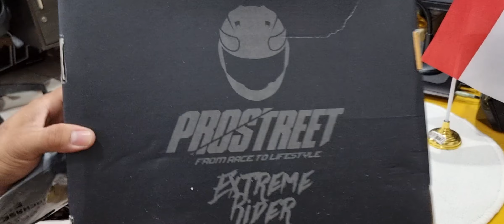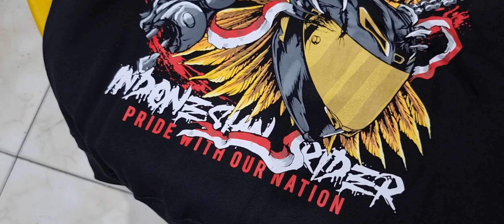unboxing jaket Hoodie PROSTREET LIMITED 76th DIRGAHAYU INDONESIA KU. baru sampai pas 16 agustus 2021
jaket kabangaan Nasionalis banget. jadi bangga jadi anak Indonesia, keren dan Nasionalis banget, jadi pakai sendirian ini. katanya produksi buat bln agustus aja nih.